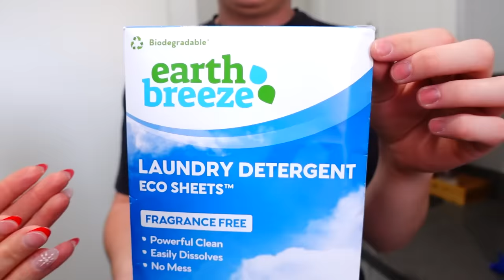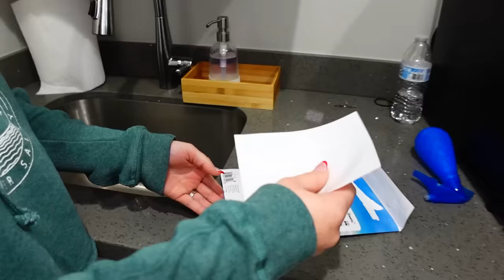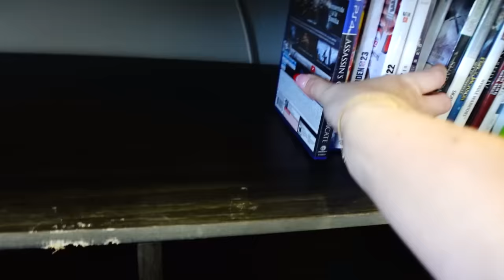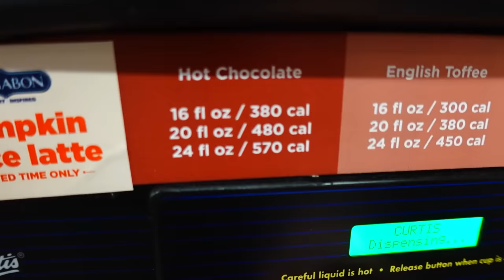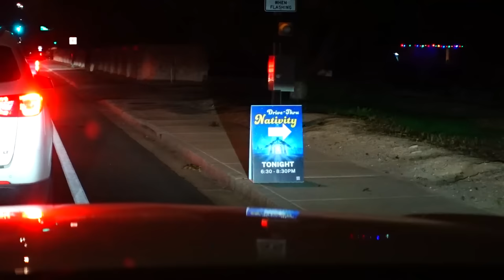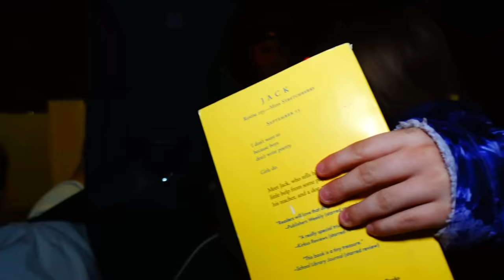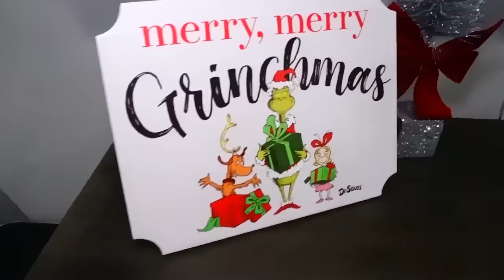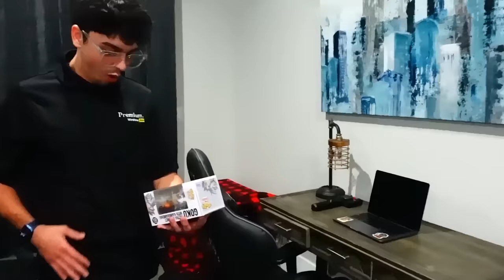SURPRISE Room Makeover!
Surprise Room Makeover! | Room Tour
Today we are surprising Alex with a bedroom makeover! He was so excited and had the best reaction ever.

Fan mail:
Crazy Pieces